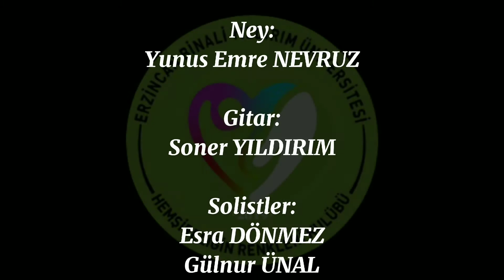Hemşireler Haftası - Erzincan Binali Yıldırım Üniversitesi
Erzincan Binali Yıldırım Üniversitesi, Hemşireliğin Renkleri Kulübü Hemşireler Haftası Etkinliği

Florence Nightingale Yolunda